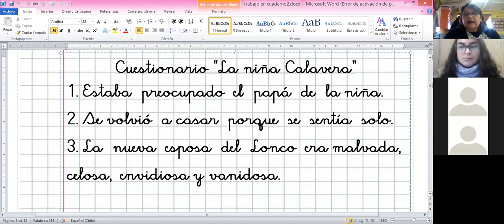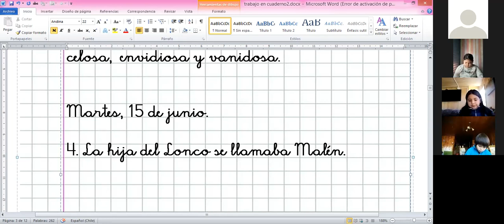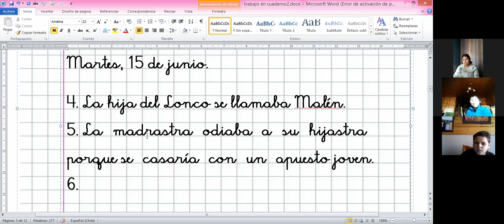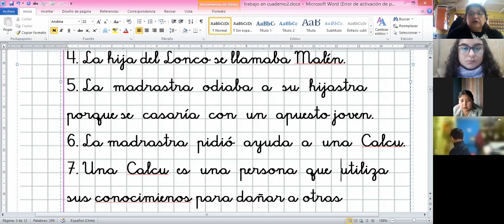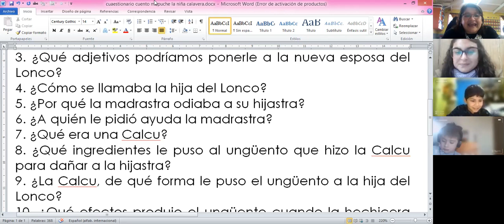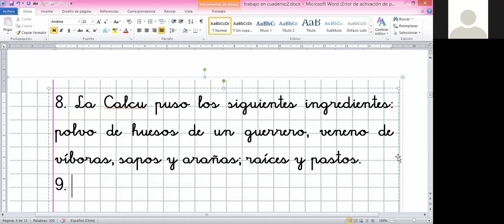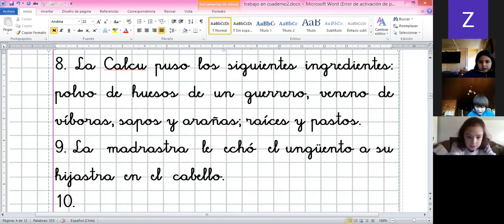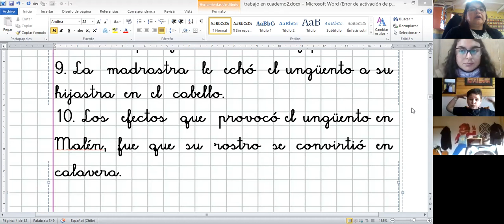3º básico Lenguaje martes 15 de junio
Continuación análisis del cuento  mapuche "La niña calavera".